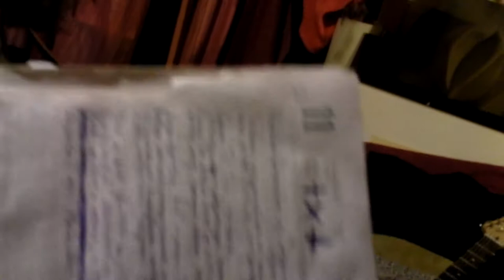24. 03. 2013 - КУГЭ: Небесный братуха (Саше Лугину)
Москва, 2013

Ксения Босенко - гитарой
Георгий Петров - гитарой
Рина Куртикова - видеокамерой
Алексей Рафиев - словами, колоколами
Александр Лугин - всегда рядом